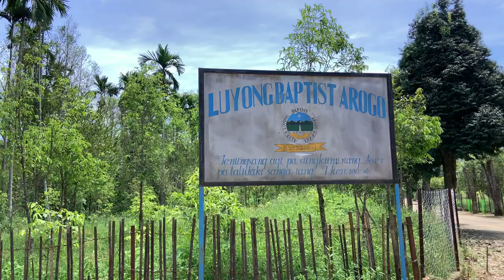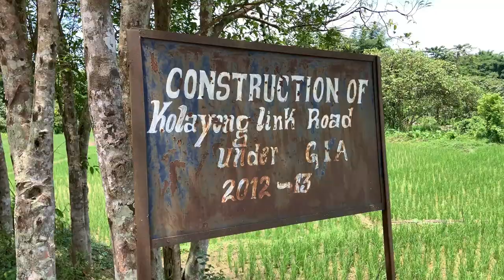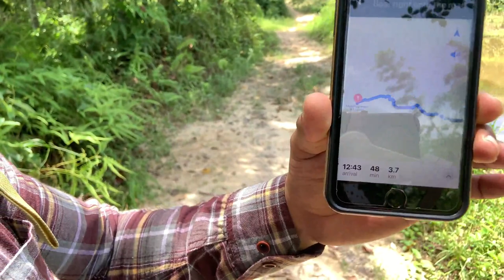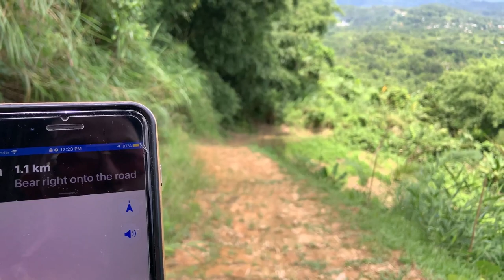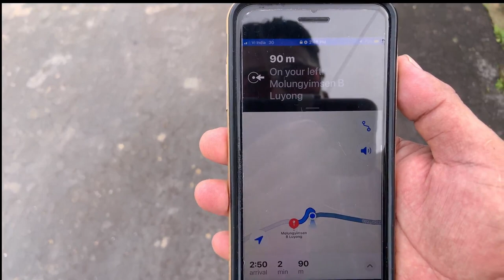Trekking from Luyong town to Molungyimsen. full guide & You got to try it.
Welcome to C&I Studio channel,

Let us join spread the love and support among our fellow citizens and let us build our faith with God more stronger.Please do watch till the end and do share it.Please do comment and let us know your preferences.Let us spread the good vibes and value our Nagaland.

Please do not forget to check our online store and help us to promote locals. Your small contribution will be a huge help for us .make us busy of making your demand.It is our humble beginning to start with new career.Our websites online shopping store is mentioned below.